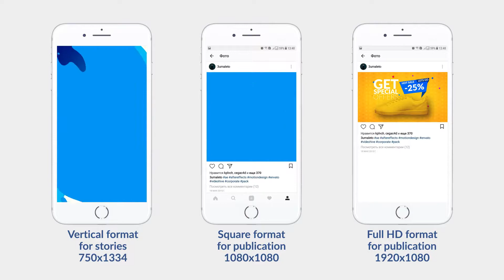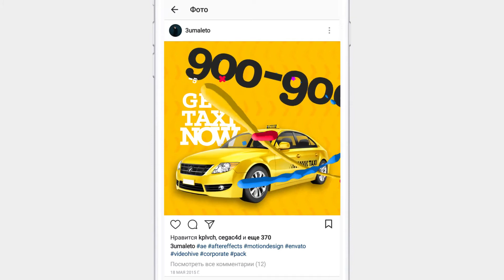Social Media Titles Bundle | After Effects Template | Product Promo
Special Thank You ❤ to 3uma!

Recommended Section:
0:01 Shape Elements 2
2:45 Download 'Blockbuster Trailer 14'
2:45 Download 'Epic Titles 2.0'
2:45 Music
2:53.200 Download 'Subscribe project'